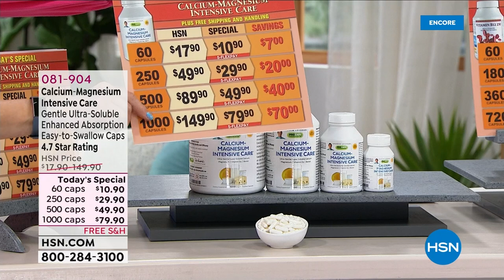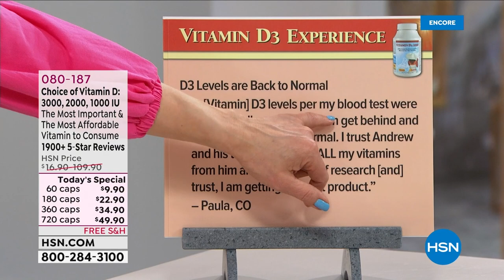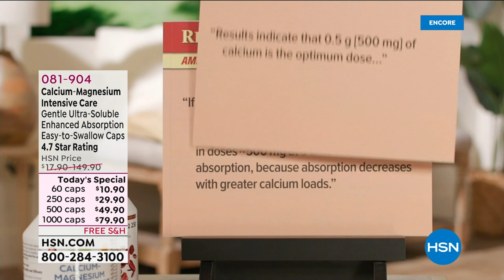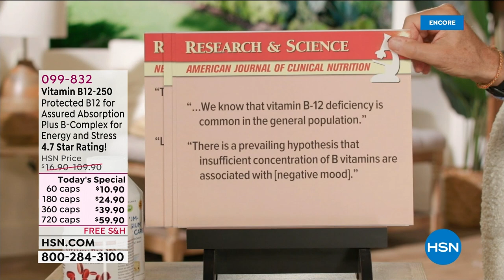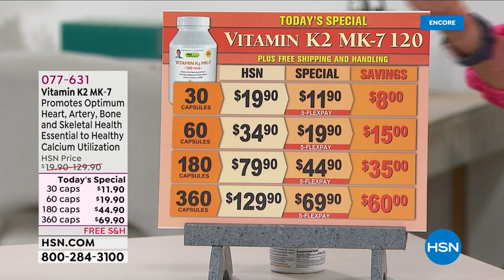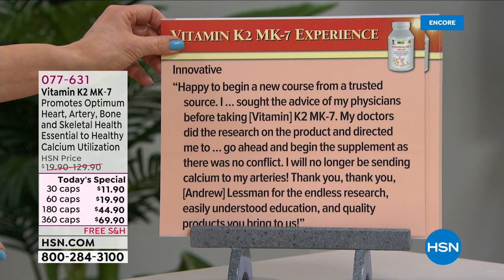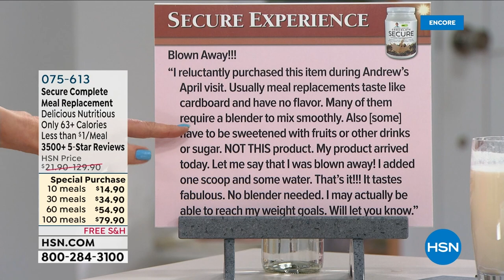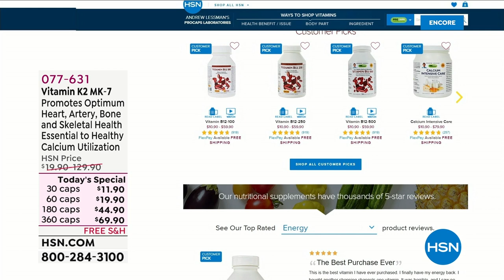HSN | Andrew Lessman Your Vitamins 08.14.2022 - 05 AM